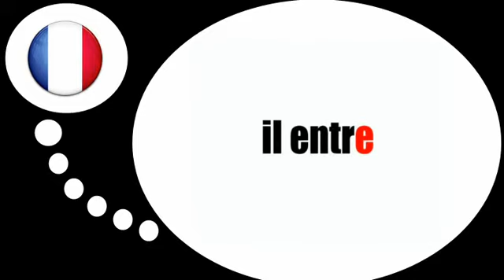Französisch Stunde = Französisch Stunde = Das Verb = geben = im Präsens